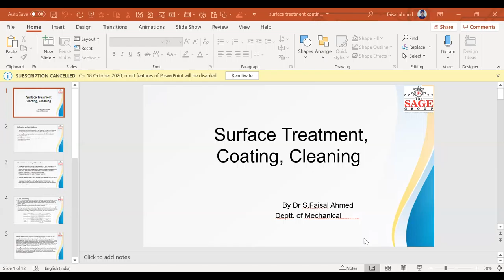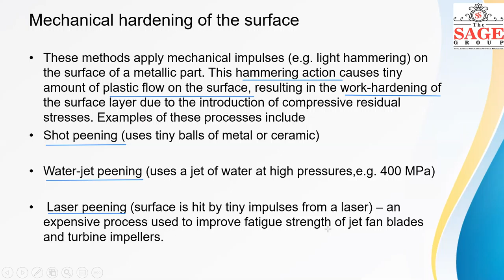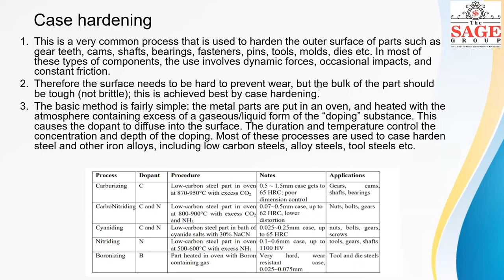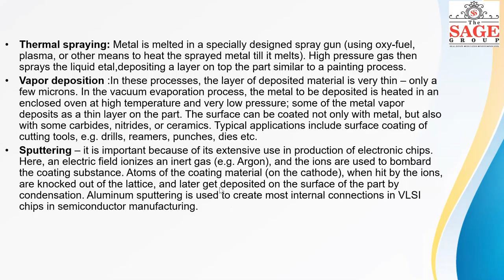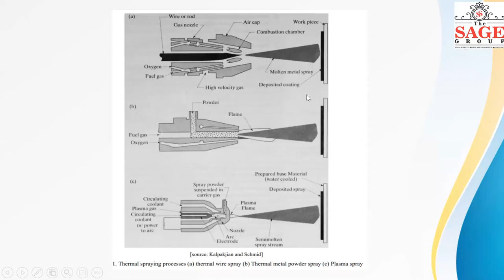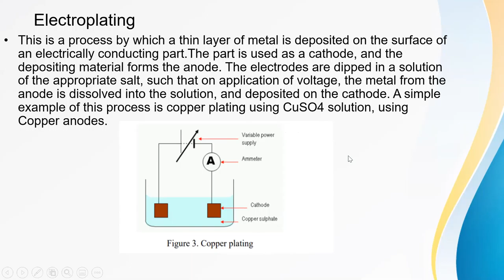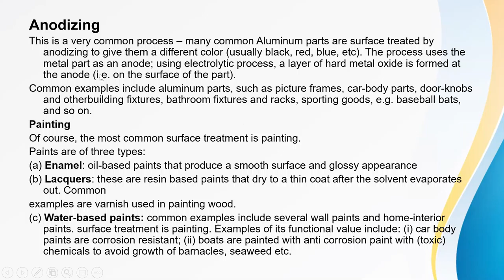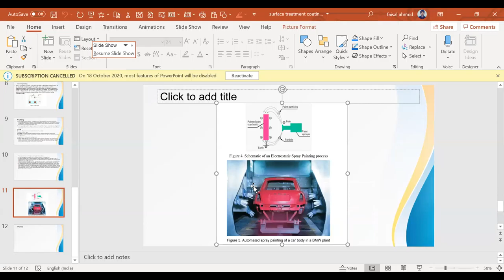metal coating 5 8 20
lecture on coating